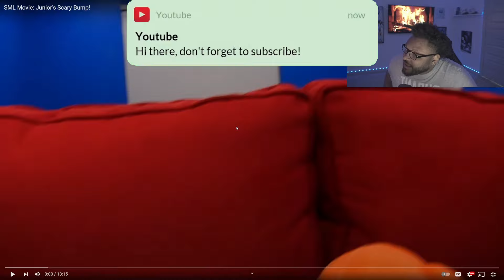SML Movie: Junior's Scary Bump! *REACTION*